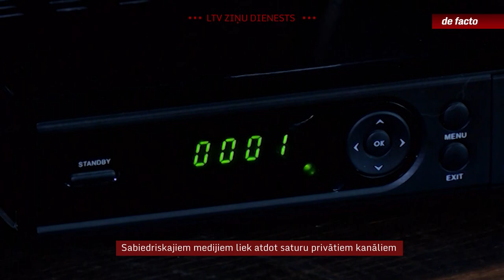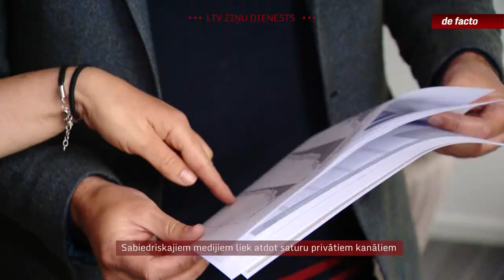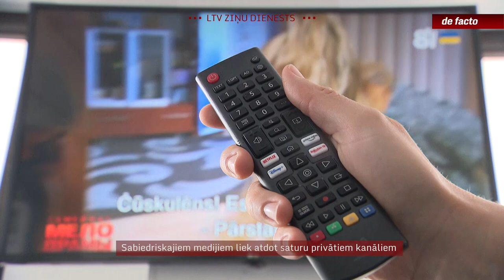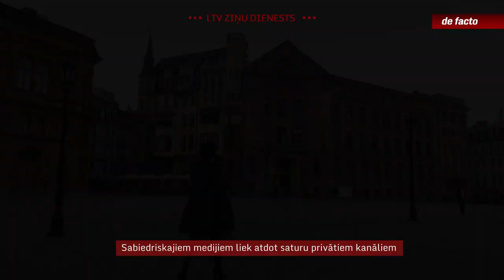Sabiedriskajiem medijiem liek atdot saturu privātiem kanāliem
Pamatojoties uz nepieciešamību stiprināt informatīvās telpas drošību, politiķi izlēmuši, ka labākais veids, kā sasniegt Latvijā dzīvojošo, krieviski runājošo auditoriju, ir – nododot Latvijas Televīzijas un Latvijas Radio ziņu raidījumu saturu komercmedijiem. Tas noticis bez plašām diskusijām ar ekspertiem, faktiski aiz slēgtām durvīm, nav arī zināms, cik lielu papildu auditoriju šādi varēs sasniegt. Steiga pamatota ar karu Ukrainā un šis tiek saukts kā pagaidu risinājums. Taču kas notiks ar sabiedriskajiem medijiem, ja pagaidu situācija ieilgs?